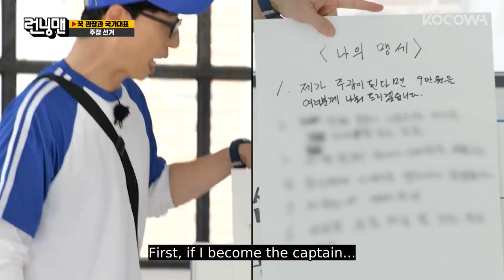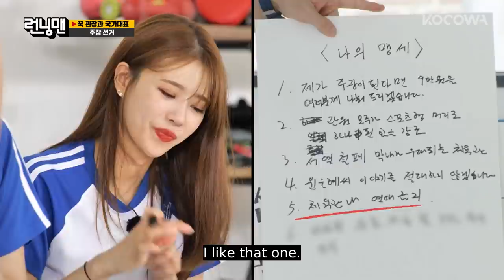Yu Jae Seok will never talk about Yoon Eun Hye [Running Man Ep 571]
GENRE: Variety
SUBTITLE: English, Portuguese
COUNTRY: Korea
YEAR: 2017
MAIN CAST: Yu Jae Seok, Ji Seok Jin, Kim Jong Kook, Ha Ha, Song Ji Hyo, Yang Se Chan, Jun So Min